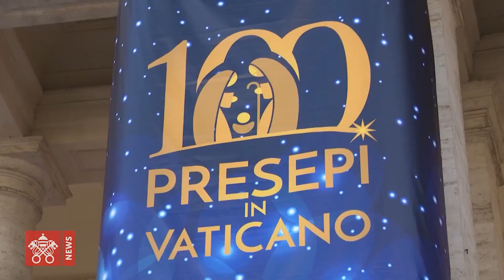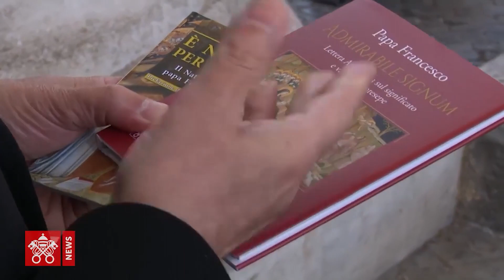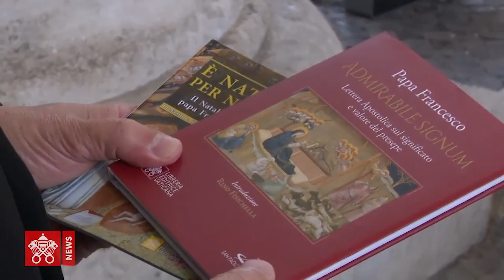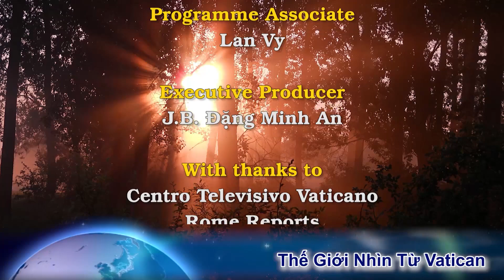Bi ai: Cả một ca đoàn chìm dưới dòng sông. Cuộc triển lãm ngoạn mục 100 hang đá ở Vatican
00:00:00 Đài Hiệu
00:00:22 Giới thiệu chương trình
00:01:10 Giáo phận Kenya thương tiếc những người Công Giáo thiệt mạng sau khi xe buýt lao xuống dòng sông
00:03:36 Cuộc triển lãm 100 hang đá ở Vatican
00:08:08 Đức Giáo Hoàng loan báo có thể có cuộc gặp mới với giáo chủ Chính thống giáo Nga
00:11:31 Chủ tịch Ủy ban Đối ngoại của Thánh Công Đồng Chính Thống Giáo Nga nói về triển vọng một cuộc gặp gỡ giữa Đức Thượng phụ Kirill và Đức Thánh Cha Phanxicô
00:13:18 Kết thúc
00:13:41 Closing Credits